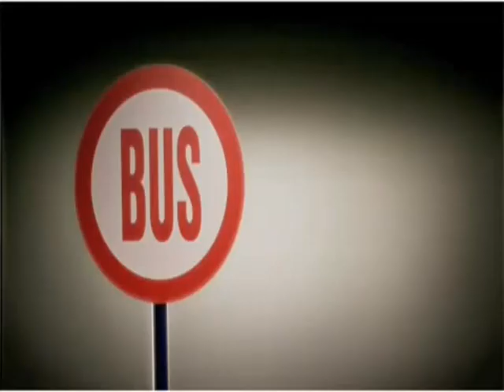Enur feat. Natasja - Calabria